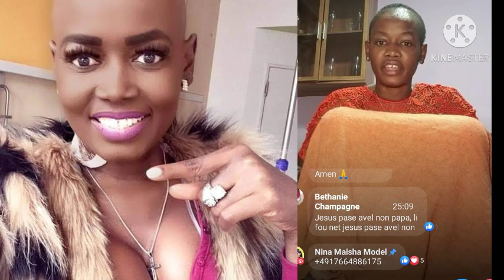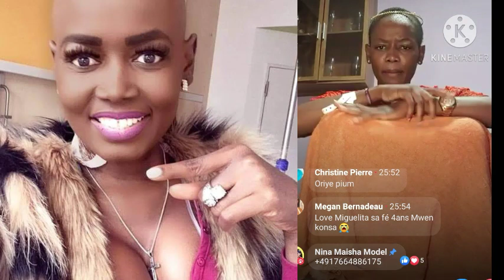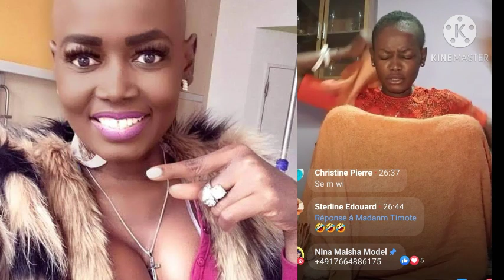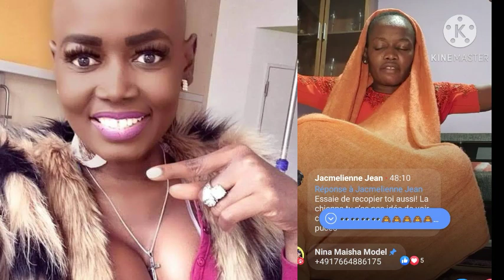Profèt Nina di Blondedy gen poul malad kouche l'hôpital paske li bliye kotel te soti